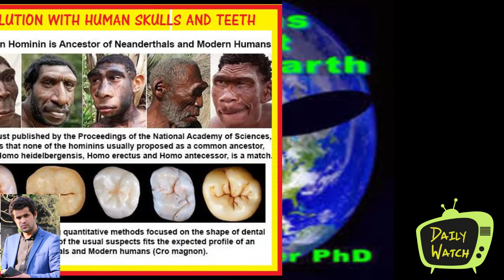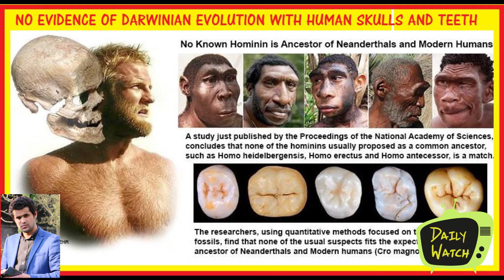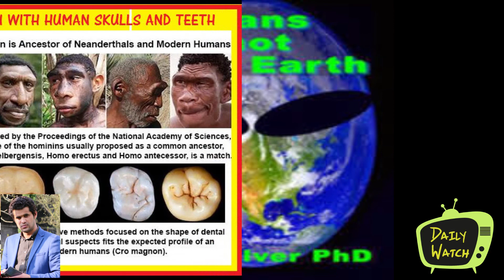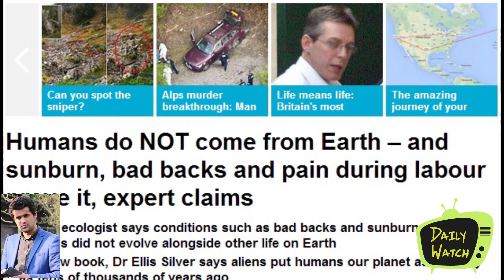Humans are not from Earth new research based on humans. By DR. Ellis Silver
Humans are not from Earth new research based on humans: by Dr. Ellis Silver in Urdu.
Humans did NOT come from Earth' Bombshell claims life started on ANOTHER planet.
What are your comments on the claims by Dr. Ellis Silver that humans were put on earth by aliens?
Humans are not from Earth: a scientific evaluation of the evidence.
to this channel to watch Multi Videos, Urdu documentaries based on many different cities within the UK and Europe, alongside videos on how the Muslim communities reside overseas. You will have access to exclusive videos on current affairs occurring around the world. We will also be providing live broadcasting on this channel soon. HDChannel As time is of the essence, we believe in only providing you with beneficial materials.

Pakistani News Updates
Imran Khan Updates
Cricket News
Nawaz Sharif, Maryam Nawaz London activities
British Pakistani Community
Azad Kashmir News
Panama Case Updates
Apna Pakistan
Urdu Documentaries
Occupied Kashmir Updates
# Sports News
Pothwari Drama 2017
# Old PTV Drama, Programs
AJK News
London City Daily News Updates